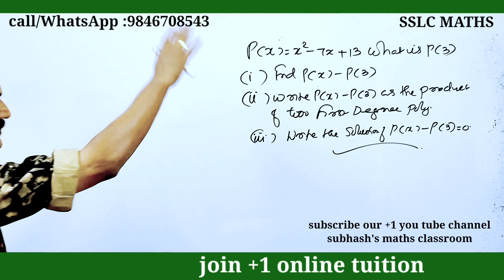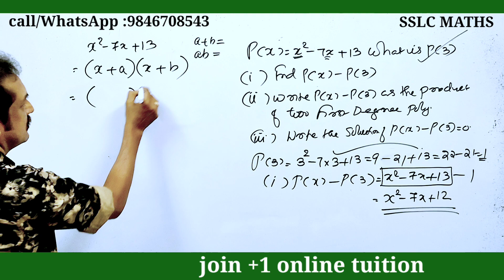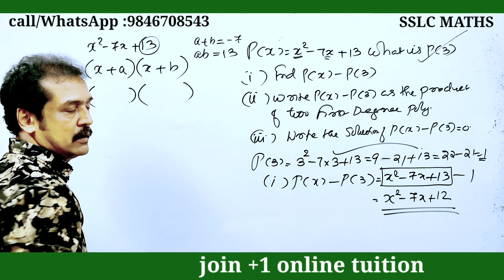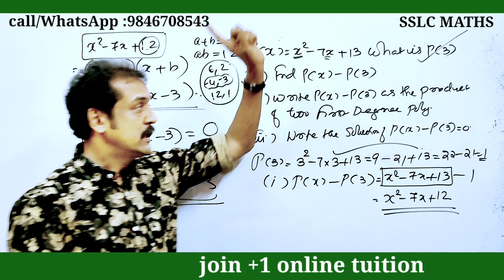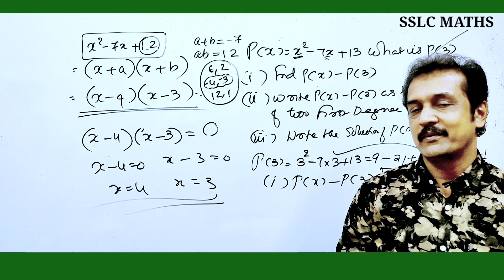sslc | maths | public exam revision super question | important 5 marks question